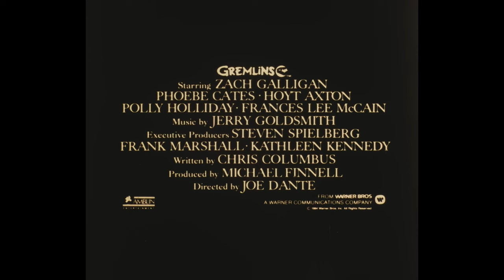Gremlins Teaser Trailer (1984) - 35mm - Flat - Mono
I honestly thought that this was black leader when I rewound it to scan it.  And it might honestly be the worst trailer ever for a Major Motion Picture, at least for the visuals.  Anyway, here it is.  Enjoy!

The film was scanned with The Gugusse Roller.  This is a DIY film scanner project that was built using a 3D Printer.